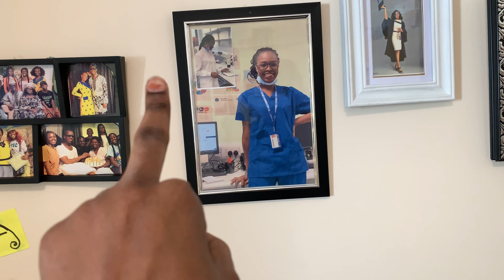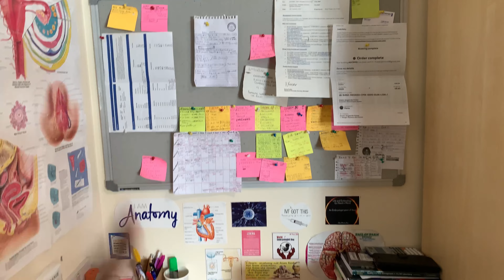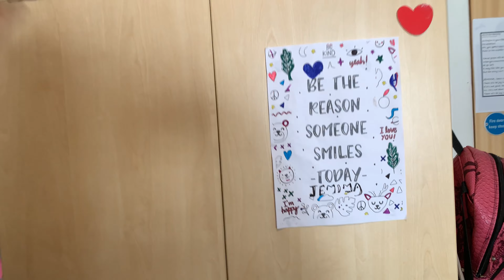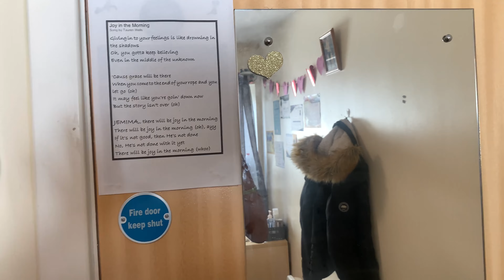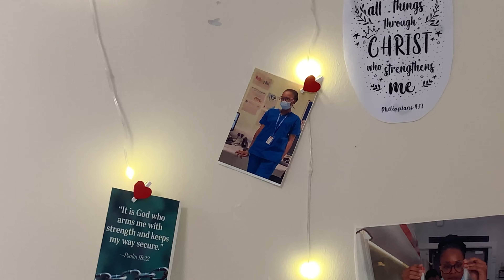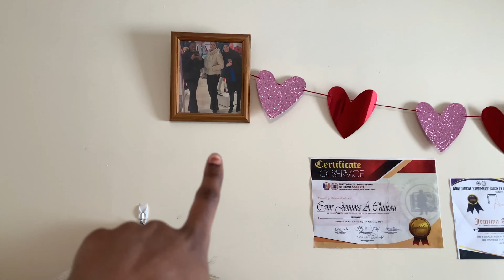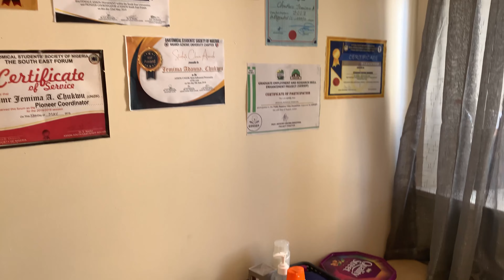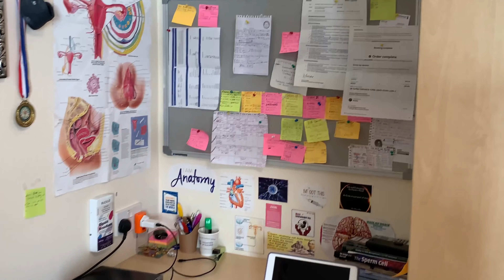UK VLOG #5 - My Single-bed UNI ROOM TOUR !!! ​⁠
Housing Agent: Amber Students
Room type: Single 5-bed shared flat

1. Music: Foxistance
Musician: DaFox
2. Music: She's in the moon

Vlogging Kit:
~ iPhone Xs Max
~ DJI OM5
~ Wireless Lavalier Microphone for iPhone

Editing Apps I used:
~ Inshot
~ Canva